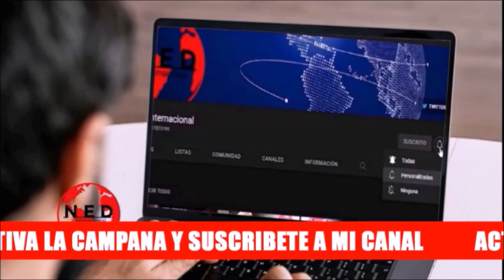ATENCIÓN VENEZUELA 🔴 MACHADO Y ROMERO SOBRE IMPORTANTE INFORME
Maria Corina Machado
Alfredo Romero